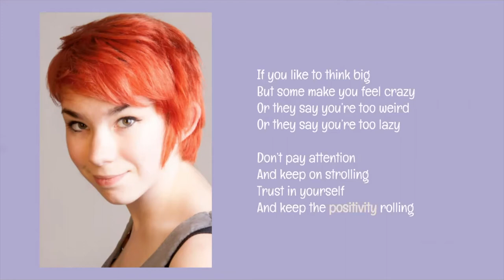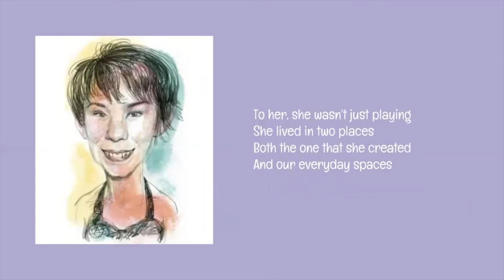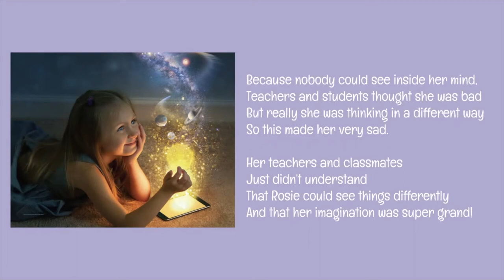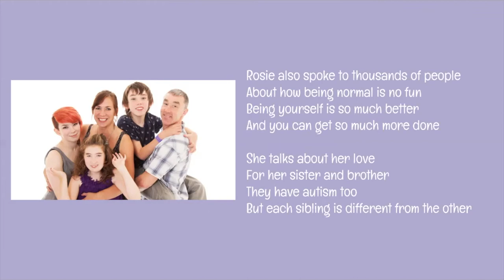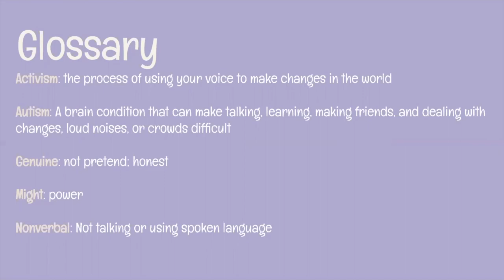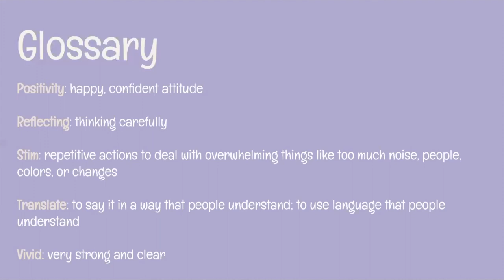The Story of Rosie King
This is a story about Rosie King.